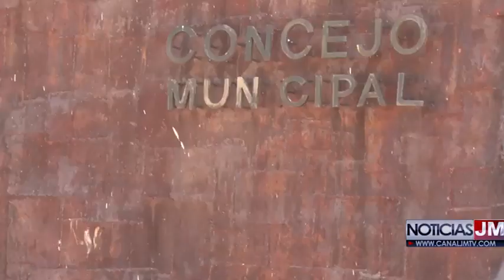NOTA POLÍTICA: ANALISIS DE LA ENCUESTA DEL CNE A LA ALCALDIA DE VALLEDUAPR Y GOBERNACIÓN DEL CESAR